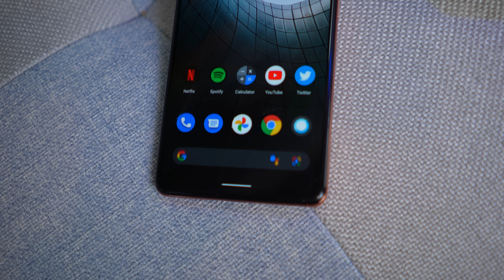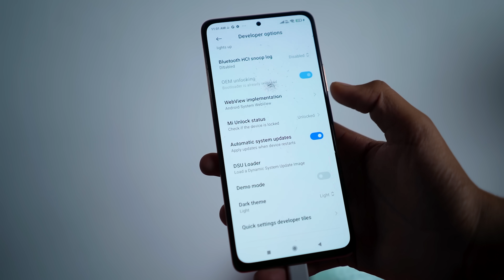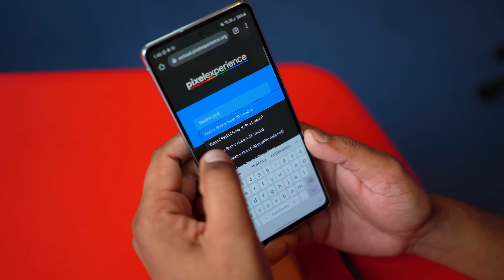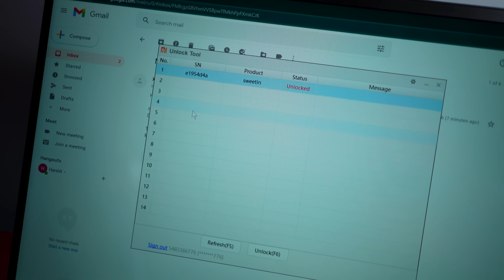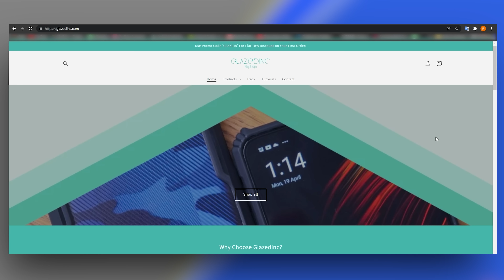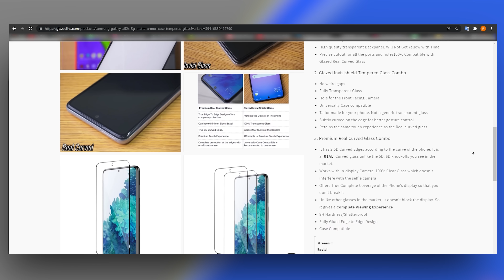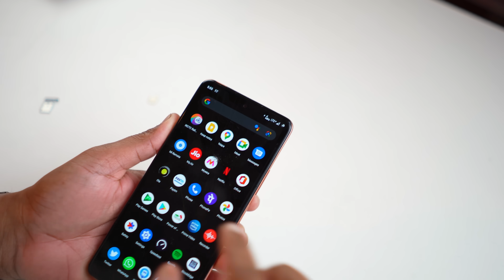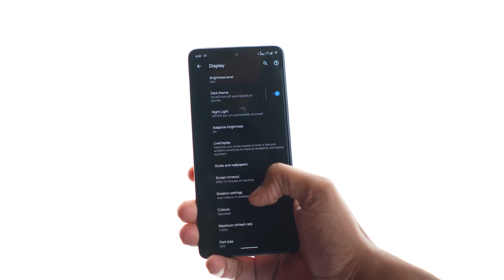Tested Pixel Experience on Xiaomi Phone !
This video is about Custom ROM. I Tested Pixel Experience in Redmi Note 10 pro MAX via Boot Loader Unlocked process and shared my experience with its usage and features.